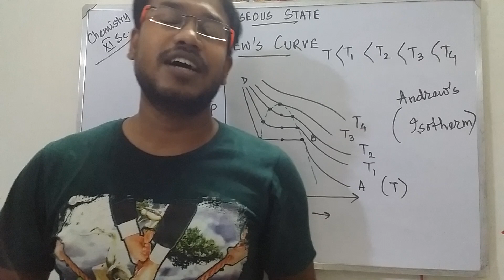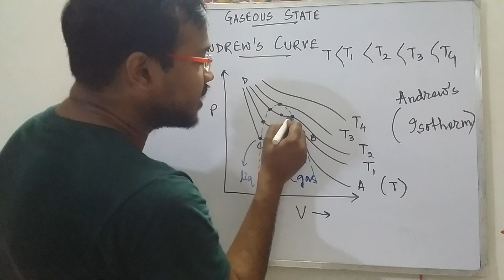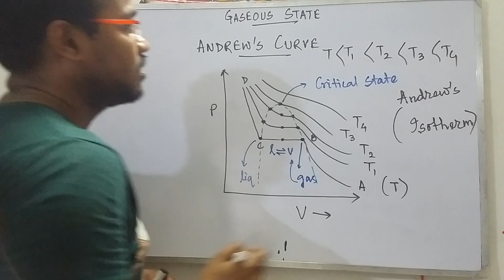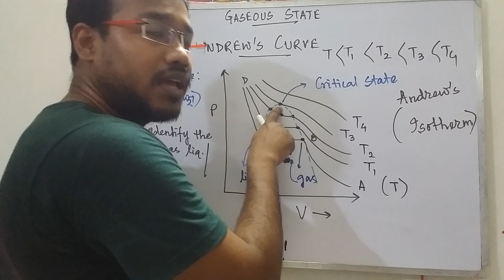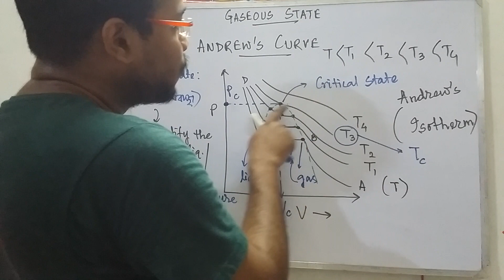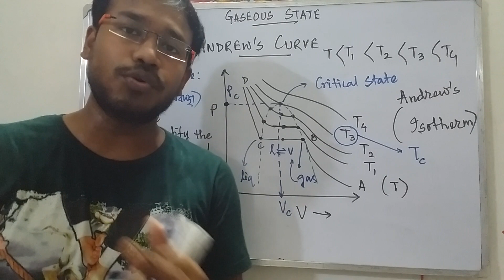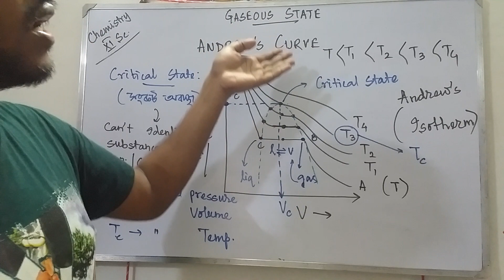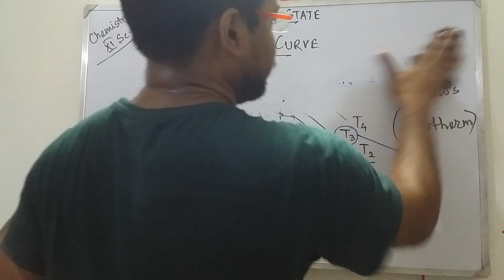ANDREW^S CURVE and its significance# CRITICAL STATES ( Lecturer: Sourav $ir)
Physical chemistry, Gaseous states